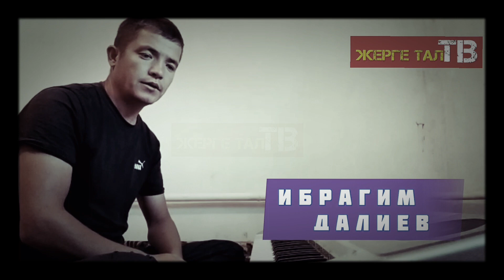Ибрагим Далиев & # 2020